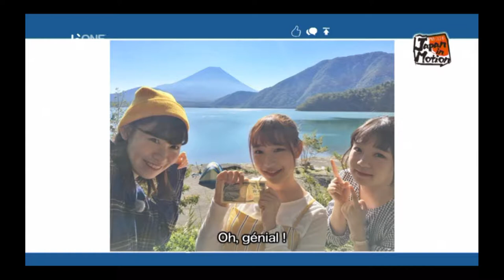Japan in Motion S15E12 (1/2)(2018-11-03)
Cette semaine dans Japan in Motion, nous accueillons de nouvelles présentatrice. Ce sont 3 membres des Rosario+cross, un groupe d'idoles évoluant dans la préfecture de Shizuoka. Elles vont nous faire découvrir les activités a pratiquer au pied du mont Fuji, la plus haute montagne du Japon et symbole du Pays.

Dans cette première partie, elles se régaleront des spécialités locales et partiront à la découverte du power spot de la région. Et, auront la chance de faire l'expérience d'une activité particulièrement ludique!

Ending de l'emission
ROSARIO+CROSS :  Dai dondengaeshi (大どんでん返し)